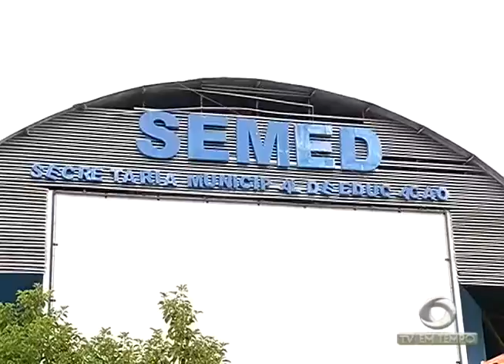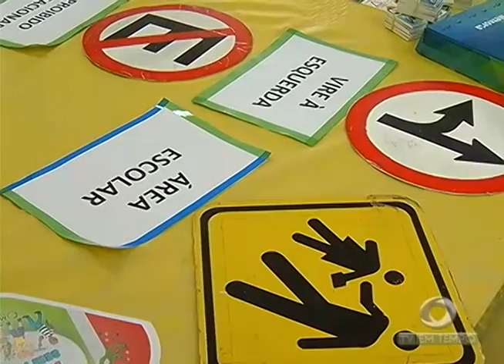BOLETIM EM TEMPO - MANHÃ (15.02.2017)